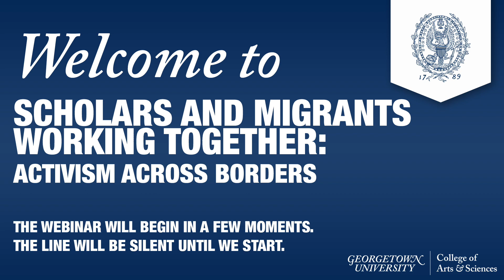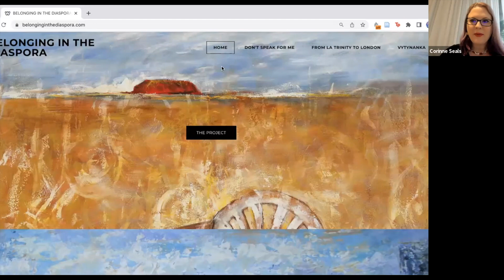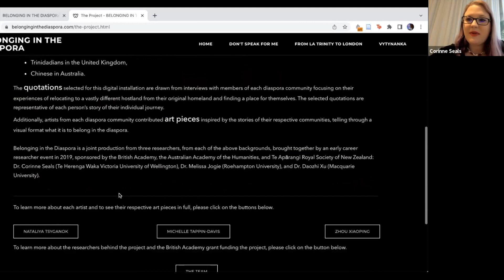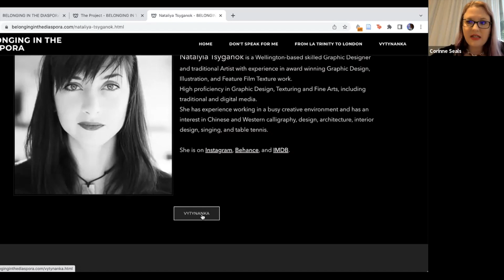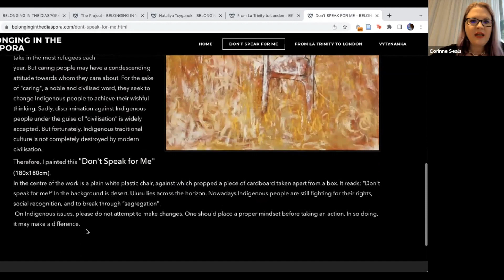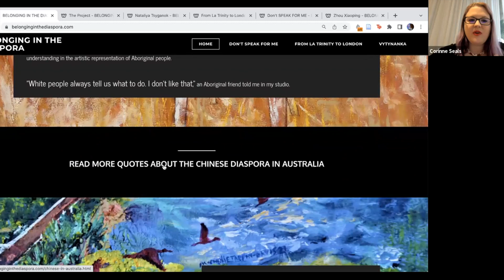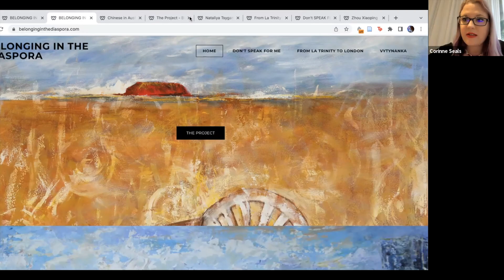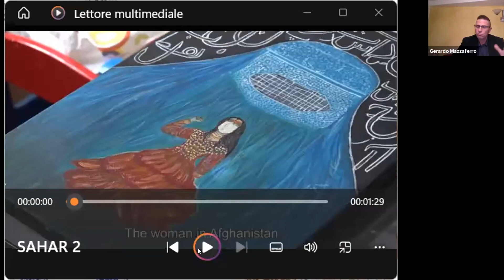Scholars and Migrants Working Together: Activism Across Borders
On February 22, 2023, “Scholars and Migrants Working Together: Activism Across Borders” involved a conversation with two language and migration scholars, Gerardo Mazzaferro (University of Turin) and Corinne Seals (Victoria University of Wellington), who have been working with migrants in Italy and New Zealand. Both speakers reflected on the challenges and rewards that working with migrants and refugees presents for academics.

The ongoing Global Humanities Seminar Series was sponsored by the Office of the Vice President for Global Engagement and co-organized by Georgetown Humanities Initiative, the Initiative for Multilingual Studies, and the Department of Italian Studies.